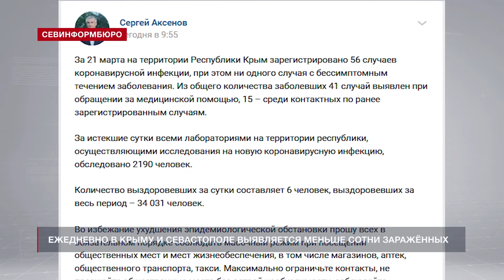В Севастополе за сутки коронавирусом заболели 33 человека, двое умерли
В Севастополе по состоянию на 22 марта зафиксированы 33 новых случая заболевания коронавирусом. Как уточнили в пресс-службе Правительства, умерли два человека в возрасте 68 и 79 года.